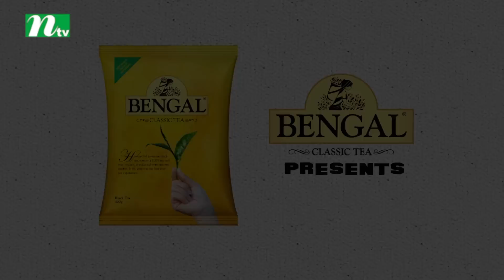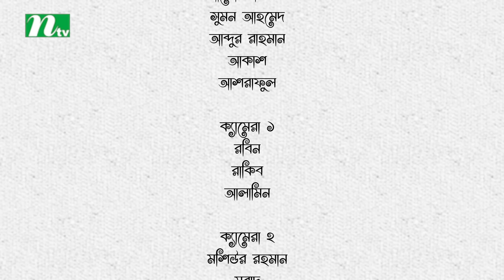Kacher Putul | কাঁচের পুতুল | EP 35 | Apurba | Mamo | Nabila | Tasnuva Elvin | NTV Drama Serial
NTV Romantic Drama Serial | Kacher Putul | In Bengali: কাঁচের পুতুল | Episode 35 ।

STARRING: Ziaul Faruq Apurba, Zakia Bari Momo, Fakhrul Basar Masum, Shilpi Sharkar Apu, Naresh Bhuiyan, Shirin Alam, Shatabdi Wadud, Nabila Islam, Sushma Sarkar, Tutul Chowdhury, Adhora Priya, Tasnuva Elvin, Azam Khan and others.

কাহিনি সংক্ষেপ: সামীর কোটিপতির সন্তান। লতা ময়মনসিংহ জেলা শহরের মধ্যবিত্ত পরিবারের মেয়ে। বাবার জন্মদিন পালন করার দিনেই লতার বাবা স্ট্রোক করেন। লতা তার অসুস্থ বাবাকে মামার সহযোগীতায় ঢাকার এক হসপিটালে ভর্তি করায়। সেখানে সামীরদের পরিবার লতাকে দেখে বিয়ের প্রস্তাব পাঠায়। লতাদের ফ্যামিলি এমন প্রস্তাবে রাজী হয়ে যায়। সামির রহমানের সাথে বিয়ে হয়ে যায় লতার। হয়ে যায় লতা রহমান। বিয়ের পর পরই গুলশানের আলিশান বাড়িতে স্থান হয় লতার। নতুন সংসার নতুন পরিবেশ সবকিছুর সাথে ধীরে ধীরে খাপ খাইয়ে নিতে থাকে এবং একটা সময় সেই আবিস্কার করে তার স্বামী ড্রাগ এডিক্টেড। মাথায় আকাশ ভেঙ্গে পড়ে লতার। লতা ভেঙ্গে পড়লেও মচকায় না।

BSEC Bhaban (Level 4), 102 Kazi Nazrul Islam Avenue, Karwan Bazar, Dhaka-1215, Bangladesh.